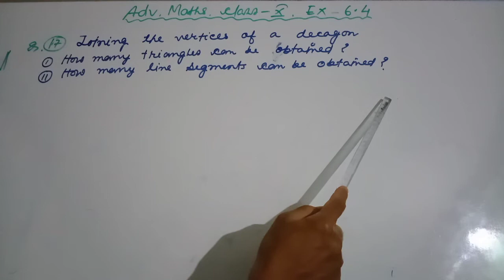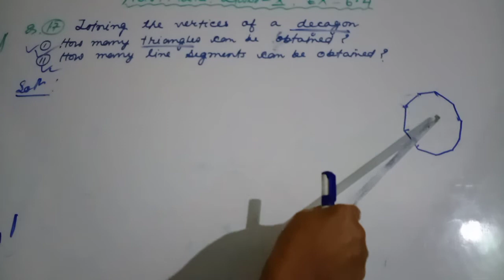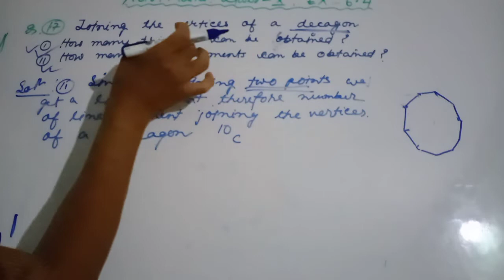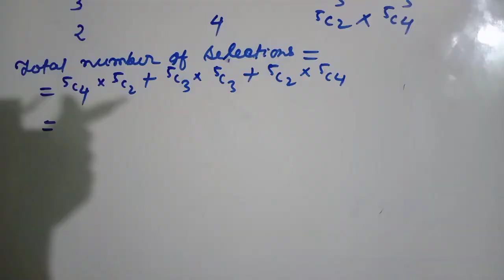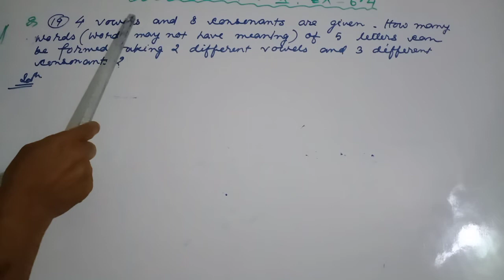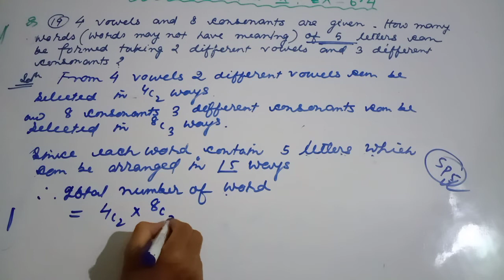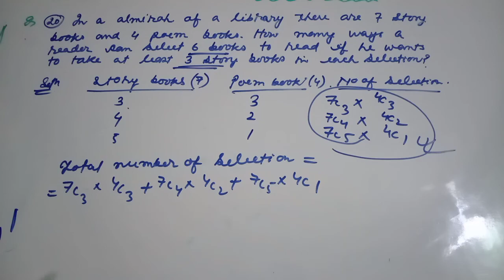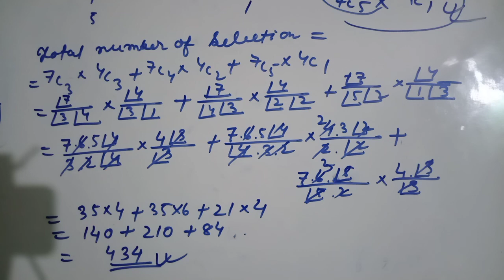Class 10 adv maths Ex 6.4 Q 17,18,19,20 chapter 6 Ass/Eng medium SEBA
Puspa p Gogoi advanced mathematics class ten chapter permutation and combination SEBA H.S.L.C. Explain step by step easy method assamese and English medium students.